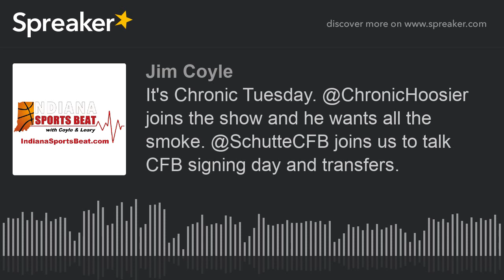It's Chronic Tuesday. @ChronicHoosier joins the show and he wants all the smoke. @SchutteCFB joins u